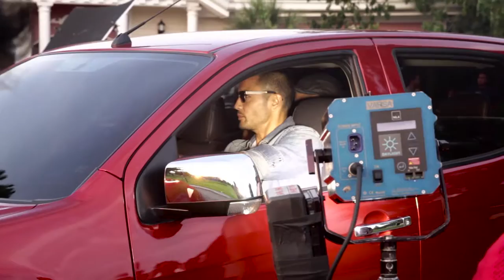Behind the Scene of The New Isuzu D-Max TV Commercial